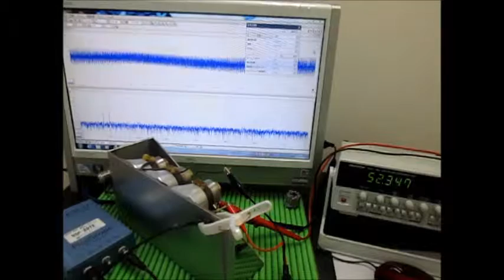超音波実験 Ultrasonic experiment （超音波システム研究所 ultrasonic-labo）